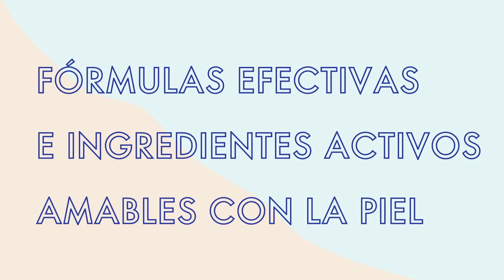LÍNEA PURE SKIN_LANZAMIENTO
Hola amigos, Hoy los invito a que prueben *El lanzamiento de la línea Puré Skin* y tengan una súper experiencia con nuestros productos naturales y seas parte del cambio que muchos de nosotros estamos generando.
Deseas conocer mayor información ? Te dejo mis datos

✓ Ingresa a mi conexión si deseas comprar los productos o tener el descuento del 25% en tus compras.